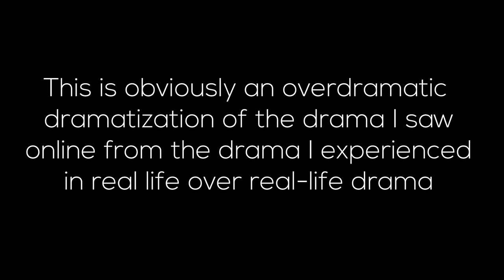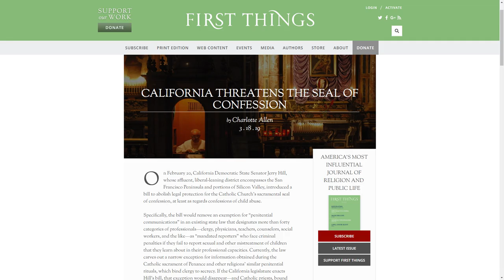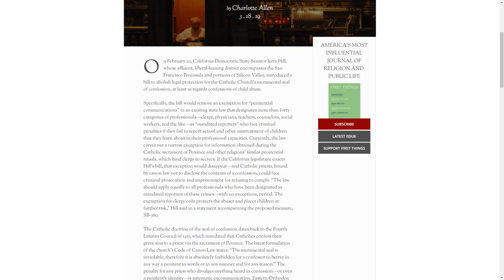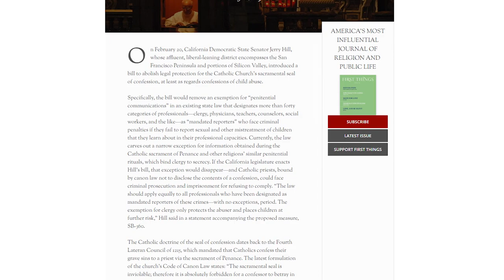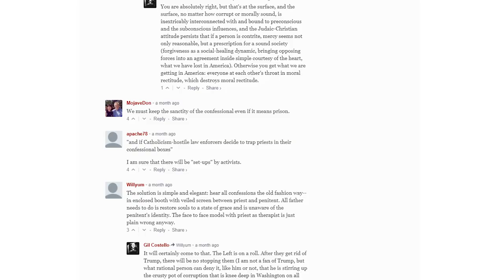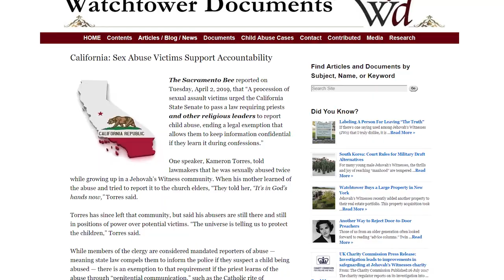California Catholic Conference & Pacific Justice Institute Lies In Media Scandal Against SB 360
Hello Brothers & Sisters,

Ever Since the May 8th Hearing, the CA Catholic Conference & Pacific Justice Institute started releasing media lying about what SB 360 is really all about.

On April 2nd, 2019 we made history. We launched SB 360 to stop Clergy from hiding child abuse by claiming Clery Penitent Privilege. They're mandated reporters, but made themselves a sickening little exemption.

Let's expose them, write this into law, and change the United States to be a safer place.

Free PDF On How A Done For You Email Template To Email To Your Senators

For the past year and a half, I've been going to meetups, meeting with activist groups, friends, exjw's, exmormons, activists, and humanitarians scratching our heads about how we are survivors but are still victimized by the system.

The one thing many of us had in common was Child Abuse. I myself am a victim of child abuse and many others. Once you wake up from the brainwashing of the religion you came out of, you realize, remember, and in many cases want to protect the others being victimized.

We started looking at court cases, loopholes, talking to law students, going to the Capital of California to speak and figure out what these religious Cults were doing.

We found a loophole. Clergy Penitent Privilege. Churches use this to not report sex abuse or neglect. Even if it's suspected. In most cases, they cover it up, protect the abuser and tell the victim to stay quiet. This happened to me and many others.

We then found out the clergy class are already mandated reporters, but they've been claiming this little loophole for years.

The Churches & Cults are saying we're trying to infringe on religious freedom and stop confession.

That is simply not the case.

This does not take away confession. (Which is illegal anyways, because there is ZERO informed consent) it takes away churches rights of "claiming" confessional Clergy Penitent Privilege as an excuse to not report child abuse. Which the majority of churches do already. Too many children and adults have already been sacrificed so we made a bill to stop the abuse. If therapists, psychologists, schools, government, and business have to do it. Then so should churches. If anything, it would strengthen my faith in a church that openly embraces this as an opportunity to make things better and safer for children and their future.

Like many of you, I was born & raised into a Cult disguised as a religion. Once I found out it was okay to celebrate holidays, I began to look up the reasoning and use my brain finally to think critically.

Whether you came out of Jehovah's Witness Cult, Mormonism Cult, Scientology, or SO MANY OTHERS. This is for you.

Once you're free from a Cult posing as a religion, you're free to discover yourself. A movement is starting for those of us to be proud of what we survived and we MADE IT OUT ALIVE.

I was born and raised in the Cult of JW's and left a little over a year ago from the thought control.

See you soon, Brothers & Sisters